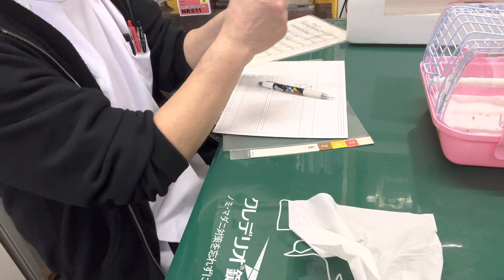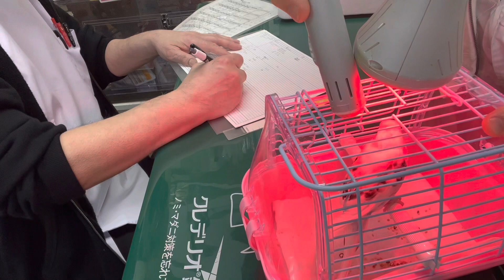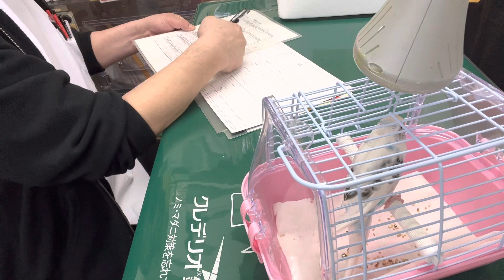①低体温症、卵塞、低カルシウム血症、握力低下症、3歳6ヶ月齢、セキセイインコのちっちちゃんの診察、体重31g、そのう餌10％、治療、点眼、光線照射療法、予防抗寄生虫薬モキシデクチン滴下、お話